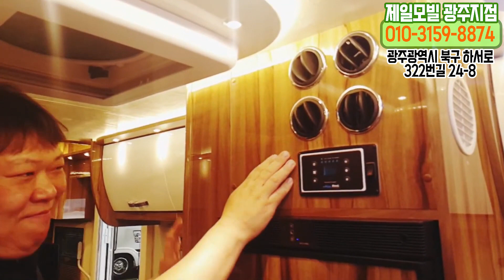탑승인원 깡패! 머리수 걱정마세요^^ 소개합니다! 드림스페이스R+! 캠핑카리뷰#캠핑카